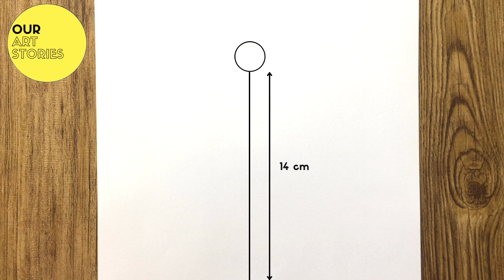How to DRAW A GIRL FROM BACKSIDE MAKING A POSE | Easy Pencil Sketching | Step By Step Pencil Drawing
This is a step by step video about how to draw a girl from backside using pencil sketching. We have tried to show you the drawing in a easy way so that it can be done by anyone. Hope you like the video..

Cheers !!!

Love,
@Our Art Stories